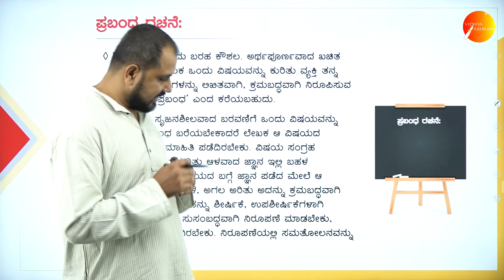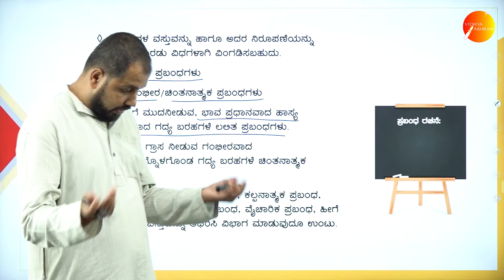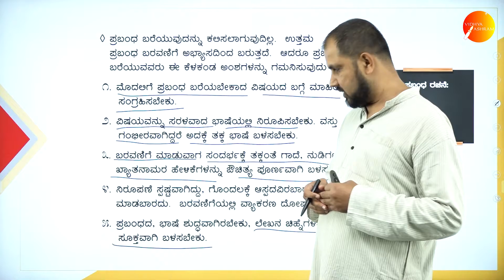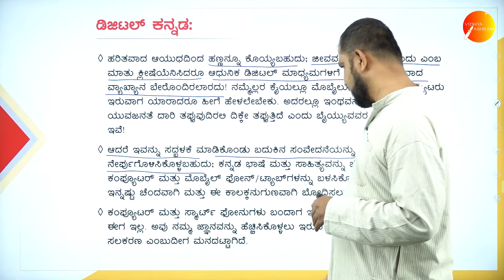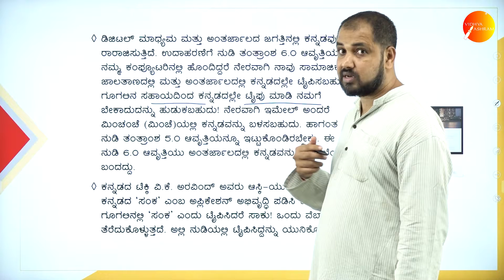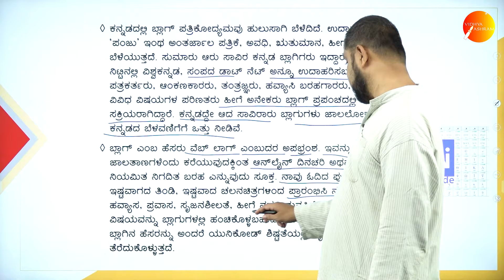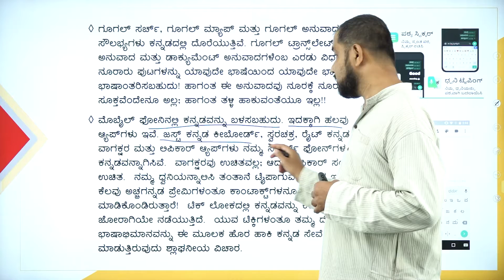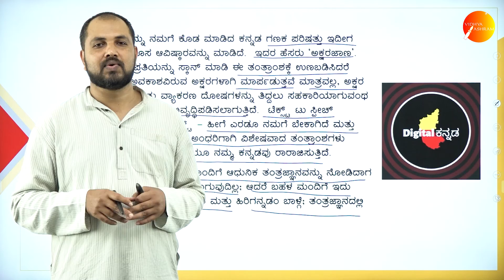DAY 08 | KANNADA | IV SEM | B.COM | BHASHA BHAGA - PRABANDHA DIGITAL KANNADA | L4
Course : B.COM
Semester : IV SEM
Subject : KANNADA
Chapter Name : BHASHA BHAGA - PRABANDHA DIGITAL KANNADA
Lecture : 4